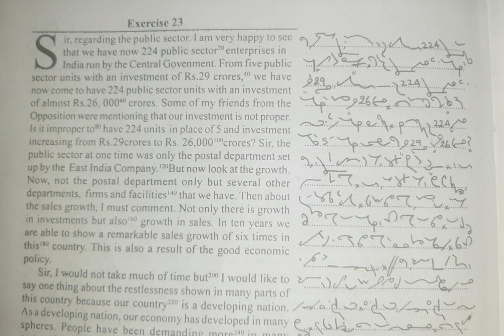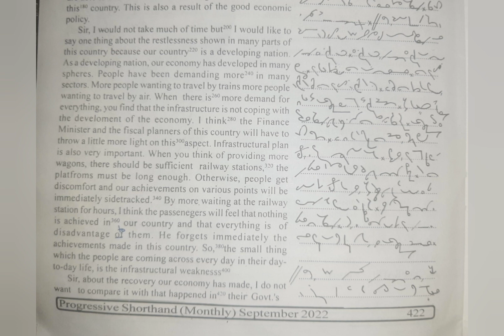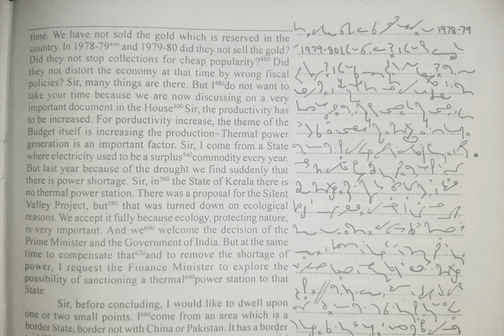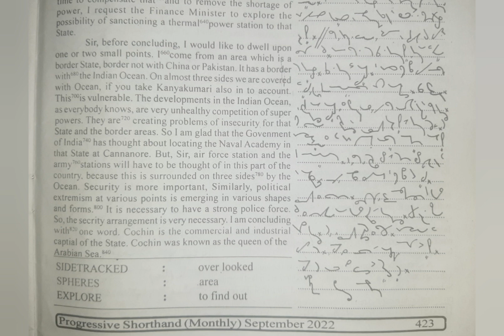85-95 WPM | Exercise No.23 | English Shorthand | Progressive Magazine (September 2022)